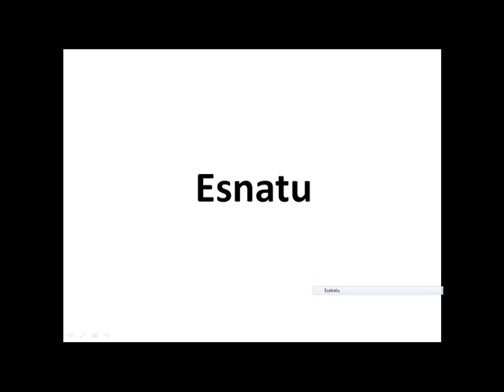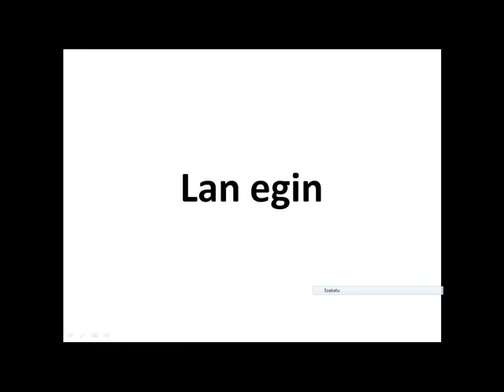Learning Basque: everyday life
esnatu-wake up
jantzi-get dressed
gosaldu-have breakfast
autobusa hartu-take the bus
lanera joan-go to work
lan egin-to work
atsedena hartu-to rest
irakurri-to read
jan-to eat
dutxatu-have a shower
lokartu-fall asleep
thankkss!!Eskerrik asko!!
If you have any request any question, doubt or anything to say or share tell me!
if you are interested in learning Basque, Euskera, Euskara, Vasco, for free, ask for the videos you want me to make.
Learn Basque online for free!
Thaks!